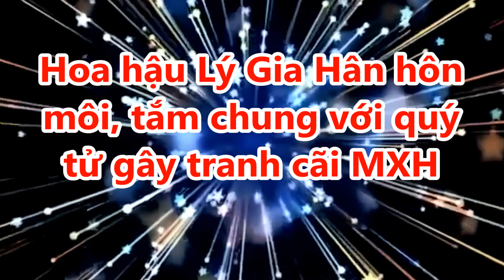Hoa hậu Lý Gia Hân hôn môi, tắm chung với quý tử lạ lùng gây tranh cãi MXH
# tintuchomnay # lygiahan # hoahaulygiahan # saohongcong